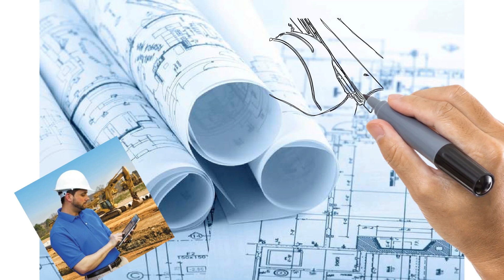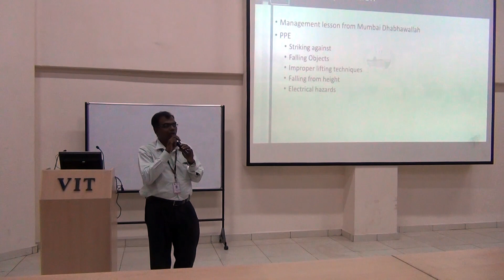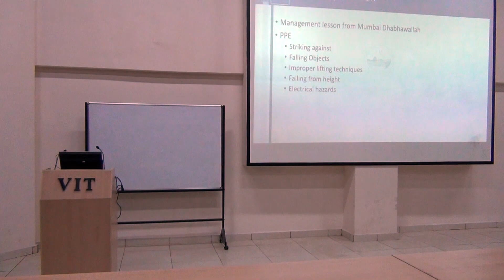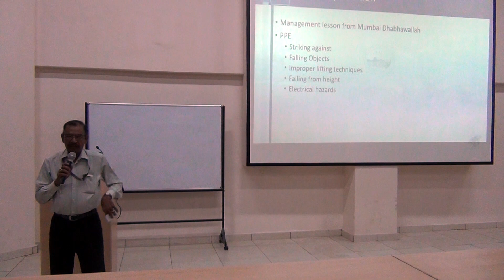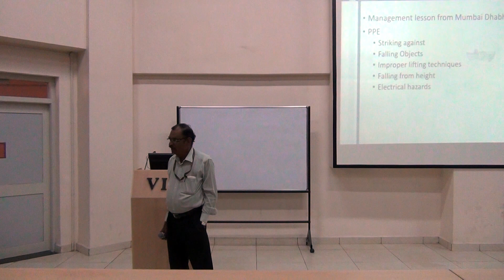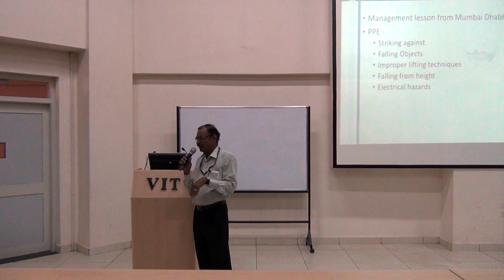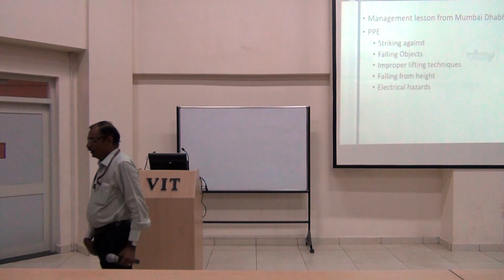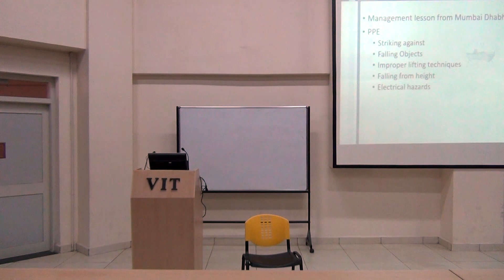Guest Lecture - Labour Management Er Ramakrishnan D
Er Ramakrishnan shared his experience in Labour Management.  It was thought provoking challenging the listeners to think of how real life situations could be dealt with.  The interaction after the lecture addressed questions that the audience had.